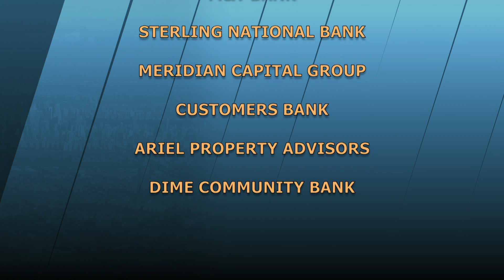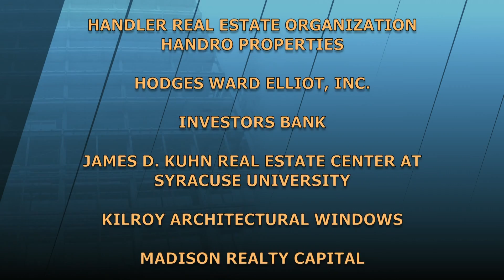The Stoler Report - The Office Condominium Market in New York City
An office condo is a unit in a building that can be purchased rather than leased from the owner/developer of the building.  Panelists discuss the advantages of ownership, particularly - but not limited to - a not-for-profit organization.

Featured panelists: Francis J. Greenburger, Chairman & CEO, Time Equities;  Michael Rudder, Principal, Rudder Property Group; Robert A. Familant, CEO, Treasurer, Director, Progressive Credit Union.
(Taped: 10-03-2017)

STRP17025